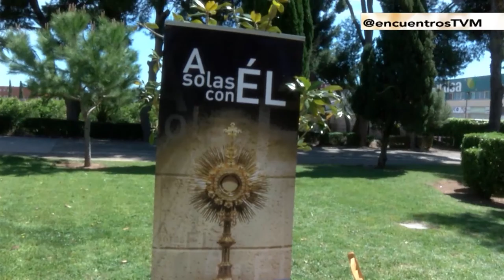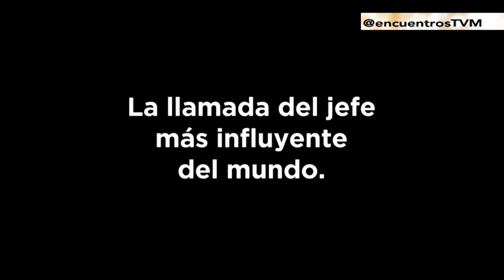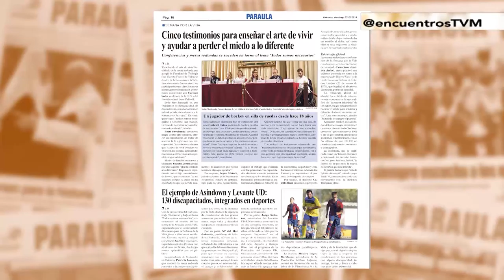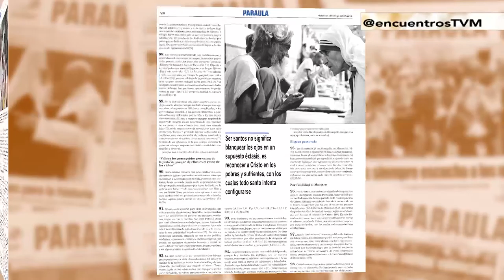Spei Mater y su ayuda a los no nacidos y a sus madres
Spei Mater es una asociación católica que ayuda material, psicológica y espiritualmente a mujeres que piensan abortar o que ya lo han hecho. En Encuentros, analizamos la acción de esta entidad y el encuentro nacional que está celebrando este fin de semana en Valencia.

También hablamos de la vigilia de oración por la paz convocada por el arzobispo de Valencia, del Festival de la Canción Vocacional celebrado en el Seminario Mayor de Moncada y de la Jornada Mundial de Oración por las Vocaciones.

Programa emitido el 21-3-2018 en La Ocho Mediterráneo.